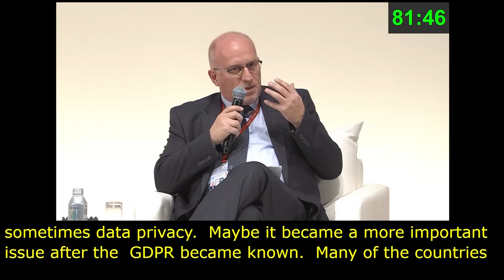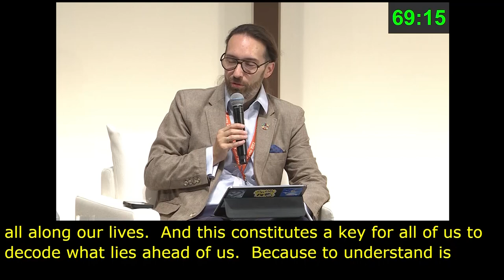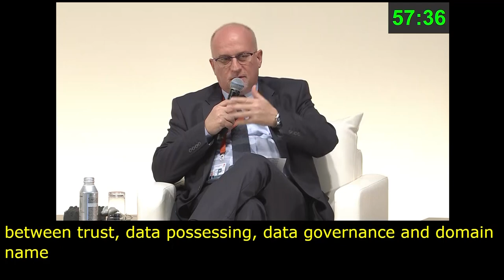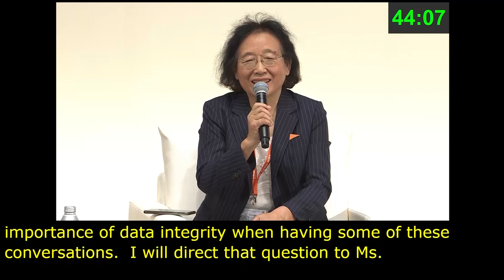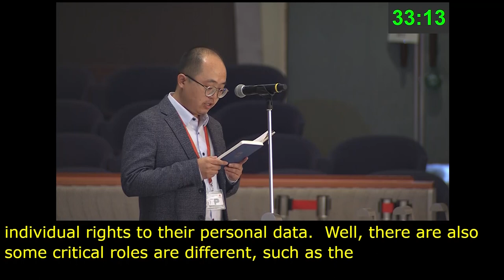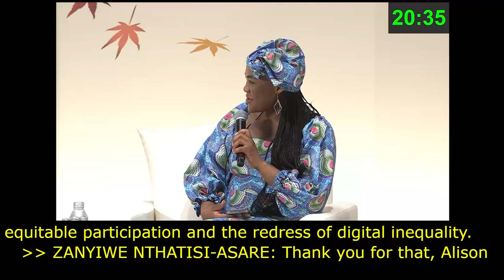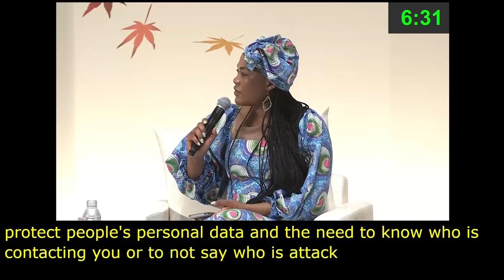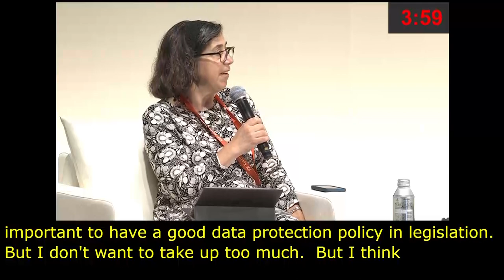IGF 2023 - Day 4 - Plenary Hall - NRIs MAIN SESSION: DATA GOVERNANCE - Arabic